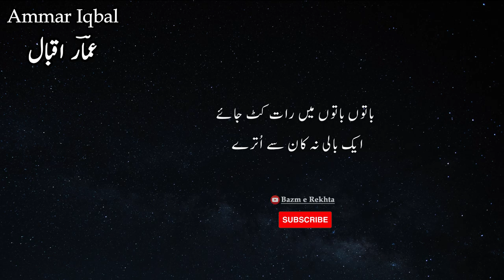Ammar Iqbal poetry baaton baaton main raat kat jaye aesthetic urdu shayari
ammar iqbal poetry whatsapp status.